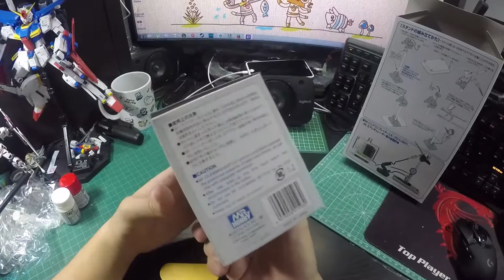Mr.Hobby 噴筆清洗壺開箱 Airbrush Cleaning Bottle